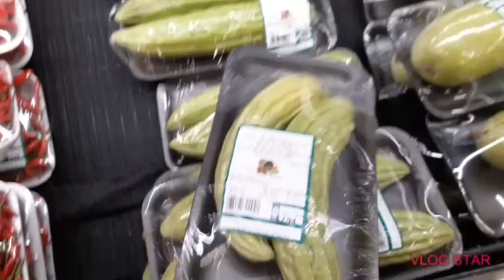HOW DID I DECIDE TO CREATE THIS VLOG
THINKING OF BUYING A GREEN BELL PEPPER WHILE WALKING